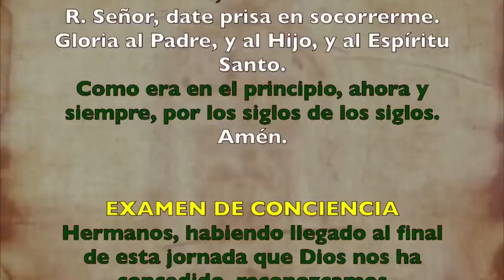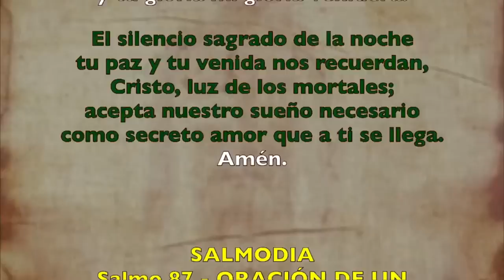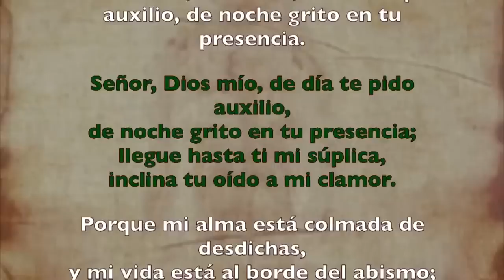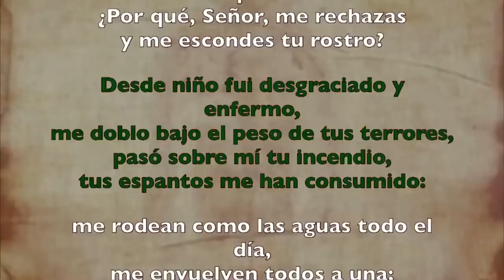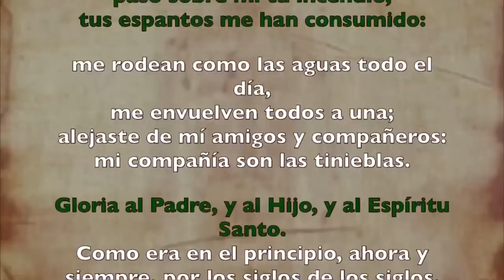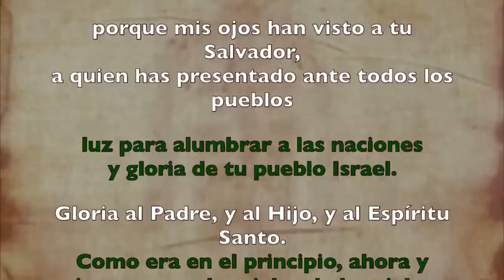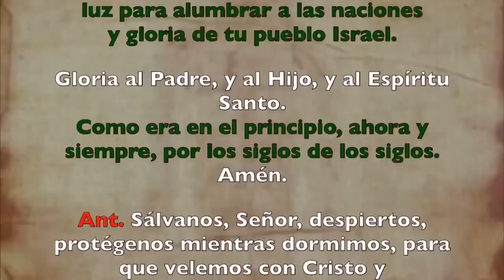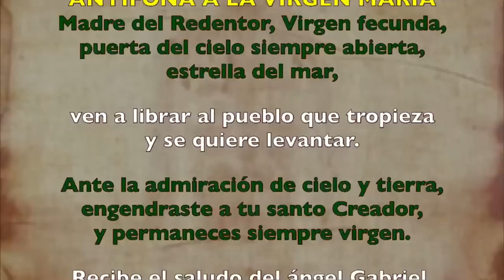Oración de la noche (Completas), VIERNES 23 DE JUNIO 2023 |Natividad de JUAN BAUTISTA